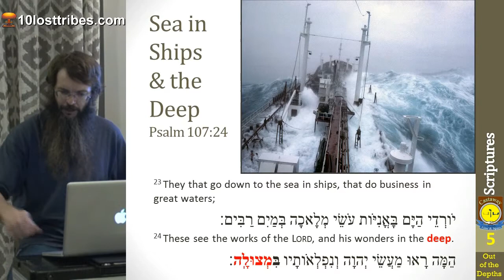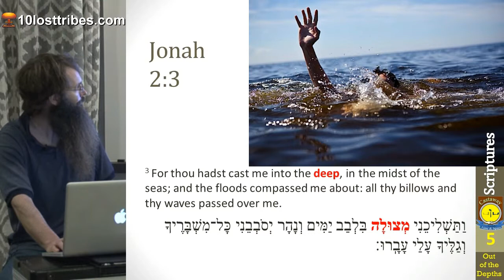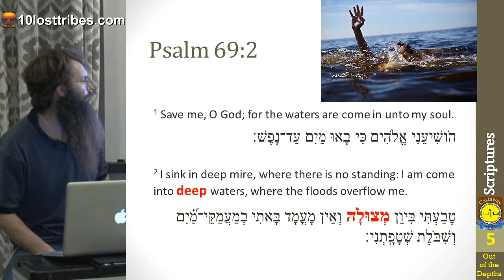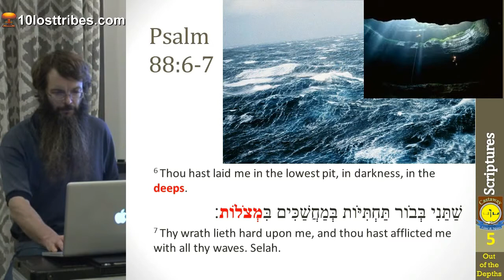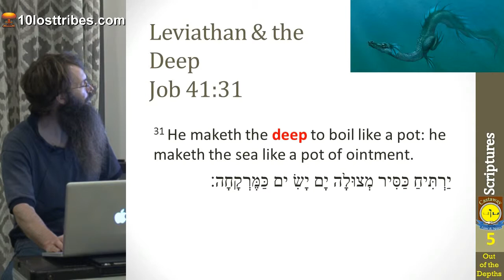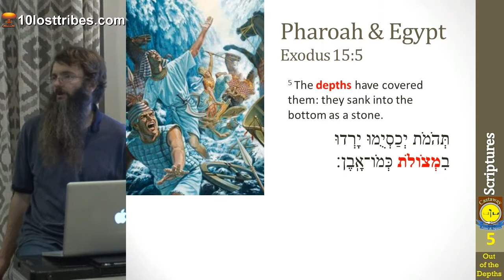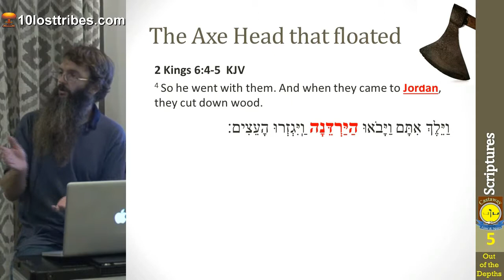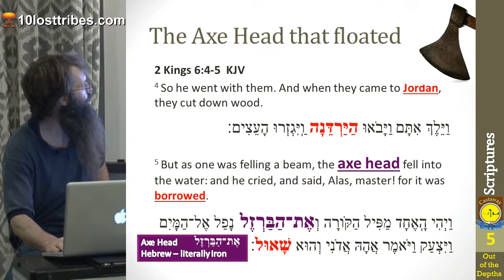Castaway - Inside Time & Space - Part 08 - 5 Out of the Depth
WATCH ALL 10 PARTS

As followers of Yeshua, we should know that there is more to this 'world' than meets the eye. Many people live as if this 'world' or universe is all there is. We may even think of it as our world.
But scripture makes it clear that if we follow Yeshua, then we are pilgrims and strangers in this world (Universe or Kosmos).

(This is up until the prince of this world is cast out and the Kingdoms of this world become the Kingdoms of our Lord.)

The scriptures seem to indicate that our earthly pilgrimage is like being in a ship at sea. (Noah, Disciples on the boat, Jonah, Psalm 107, Paul Shipwrecked). From Psalm 107 in Hebrew, there are hints that this began on day one of creation and encompasses all 7 days of creation and all 7000 years that accompany it. We are 'down' here in this world or Kosmos to learn and grow. Our existence here enables us to learn of the Lord’s faithfulness and teaches us to call out to Him through our trials at sea. Presently we are ‘Castaway inside Time & Space’. But we are Castaway at Sea with the Lord.

For more details on these topics please visit the 10losttribes.com website.

This video is 1hr and 54 minutes long and is broken into 15 minute segments (or less) due to youtube restrictions.